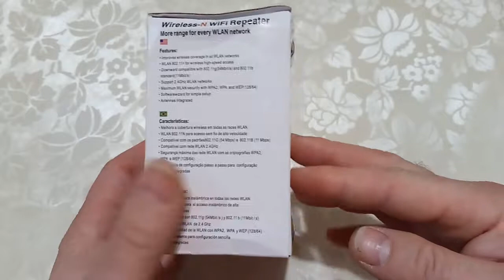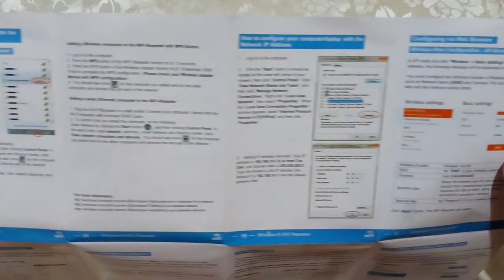Wi-Fi Repeater AP from Gearbest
Wi-Fi Repeater up to 300 mbps